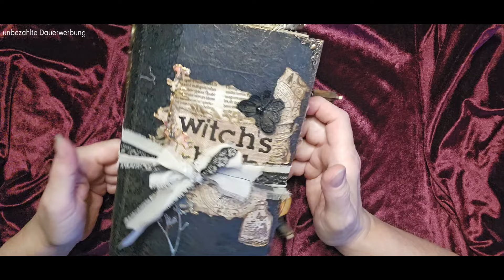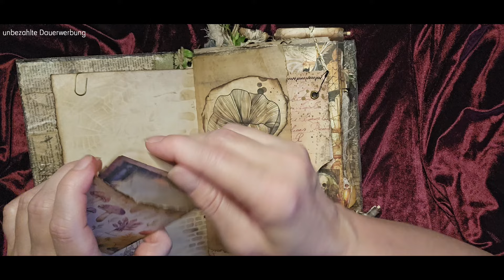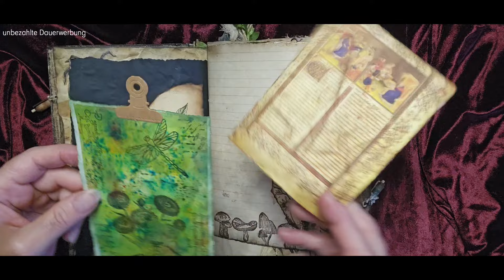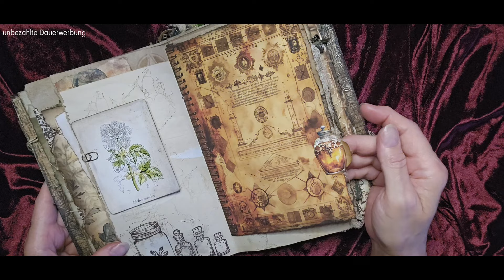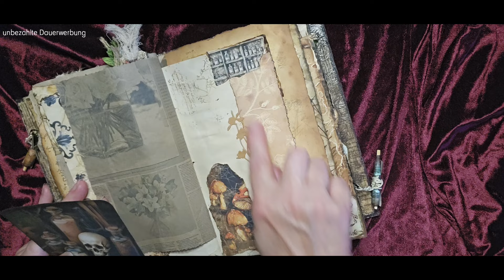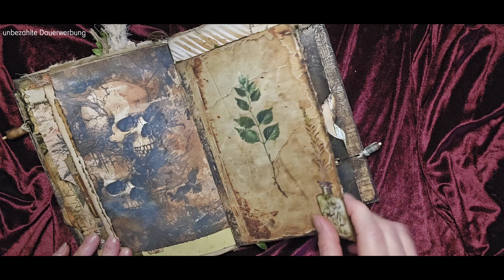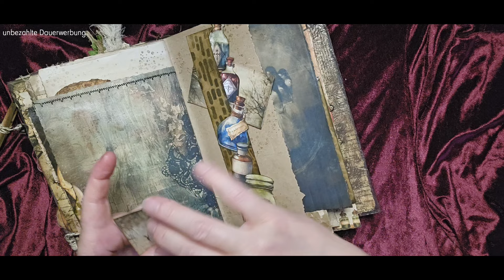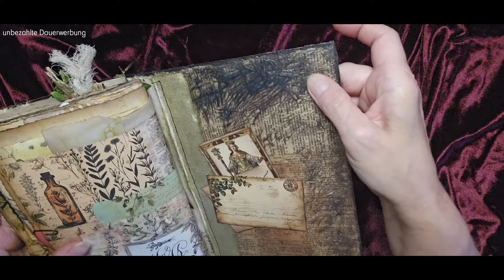Witch's Herbs ~ bad Betty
Heute nehme ich dich mit beim durchblättern meiner Bad Betty🧙🏼‍♀️
Witch's Herbs ist das 1. Journal einer Kräuterhexe die aber auch der dunklen Magie nicht abgeneigt ist. Hier sind ihre Anfänge. und wer weiß wohin uns Teil 2 irgendwann führt.

Diese Digital Papiere habe ich genutzt

Aus dem Shop von Papier&Feder :
- Betty's Kräutergarten 2

aus dem Etsy Shop Veripear
- Halloween Hexen

sowie einige Einzelstücke aus meinem Fundus
und meine eigenen Designs

🐞x🐞x🐞 x🐞x🐞

🐞x🐞x🐞 x🐞x🐞

🐞x🐞x🐞 x🐞x🐞

Bei Fragen kannst du mich gern über
Kontaktieren.

🐞x🐞x🐞 x🐞x🐞

Freebies und andere meiner designten Papiere und/oder geärbten/gemalten Papiere für dich zum Download bereitstellen.

🐞x🐞x🐞 x🐞x🐞

Online Shops/Produkte benenne ich immer ohne Auftrag, es dient lediglich der Information.

🐞x🐞x🐞 x🐞x🐞

🐞Lieblings-Produkte die ich immer wieder nutze findest du unter diesen  Links

*Contourliner Antik Kupfer

*Contourliner Gold

*Handstanze , mein DICKI

*9 min Resin Trollfactory

*Silikon Messbecher (für Resin Arbeiten)

*Modeliermasse Do&Dry

*Silikonform Pilze

*Synth. Papier Block, 30 Blatt,
 für Alkohol Tinte, 200gsm